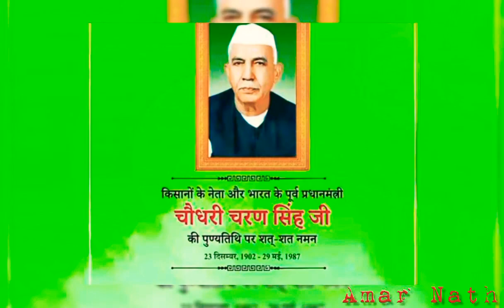kishan divash ll किसान दिवस ll 23 December ll चौधरी चरण सिंह जन्मदिवस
किसान दिवस
चौधरी चरण सिंह जन्मदिवस